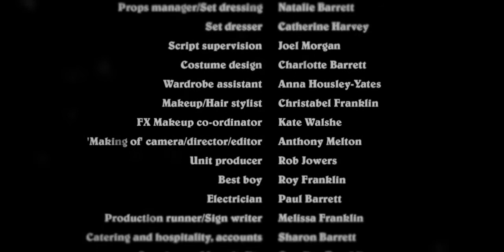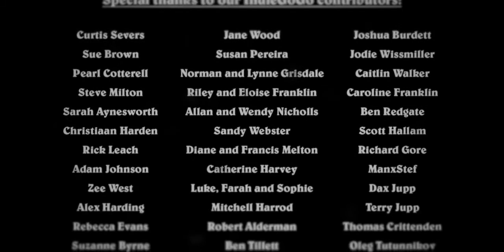КОРОТКОМЕТРАЖКА: "Мама умерла" (Mother Died) Ужасы, short horror film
Жанр: Ужасы, короткометражка

Иногда смерть, не то чем кажется...